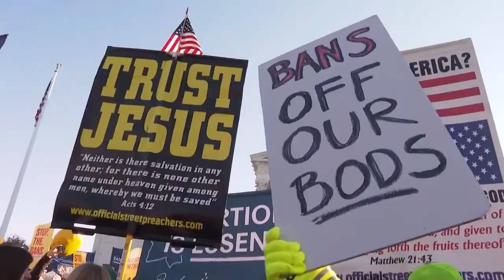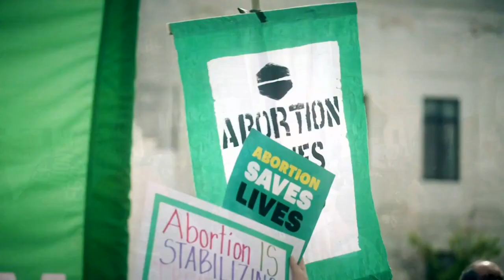Iowans reacts to Iowa Supreme Court Abortion Decision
Abortion rights groups are calling this a dark day in the state's history